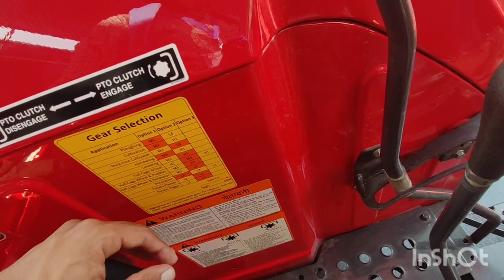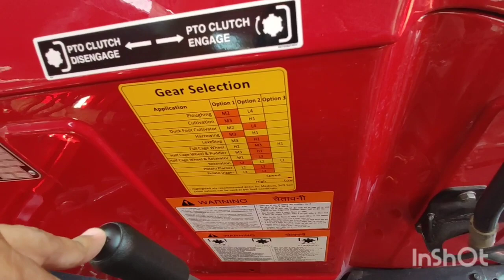Mahindra 585 yuvo tech plus 4×4 Best tractor 50hp m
it is mahindra 585 new launched tractor
sidhumoosewala
mahindra tractor
swaraj 855
swaraj 744
tractor pulling trolley
pto trolley
johndeere 5310
new holland
old tractor
tractor modification
modification
comedy video
wheat harvesting
best tractor under 5 lakh
best tractor under 7 lakh